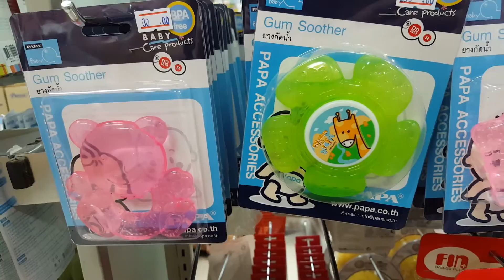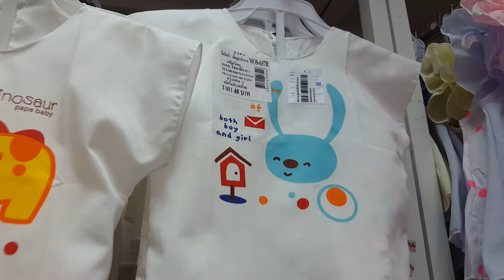ปาป้าpapaลดราคาของใช้เด็กปาป้าpapaตัวแทนจำหน่าย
Papaปาป้า ของใช้เด็กปาป้าPapa,เสื้อผ้าเด็กปาป้า,เปลเด็กPapa,เครื่องนึ่งขวดนมปาป้า, เสื้อผ้าเด็กแรกเกิด,กรรไกรตัดเล็บปาป้า,จุกนมปาป้า,ที่ตากผ้าอ้อมPapa,รถเข็นเด็กปาป้าPapa,ยางกัดปาป้าPapa,ชามบดอาหาร,เขย่ามือ